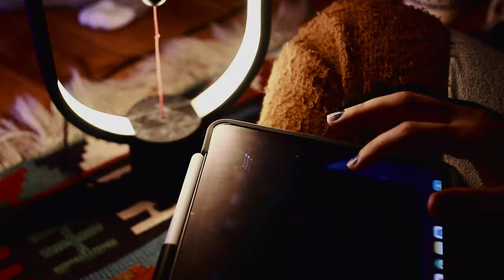Now and Tomorrow - Customising My Take Away Cup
Salam,

I customized my takeaway cup using POSCA markers.

The story behind this painting is facing my future self. I had an amazing experience with my mentor in Mahia, a lovely place in Aotearoa, also known as "Paradice". I see a version of myself, very bright, shinny who lived a journey that made her find the best of herself.

Now, I am that girl with short, colourful hair, who wears black dresses. I don't know what the future holds for me and how I will make my choices and do in hard times, but I hope I can step up and do good, which is the only way to win the darkness.

My Drawing Equipment:
POSCA markers
Pebeo Fixative Spray
Belton Premium White Spray
CR CAIRUO Matte Series Nail Polish Black
CR CAIRUO Matte Series Nail Polish No Color